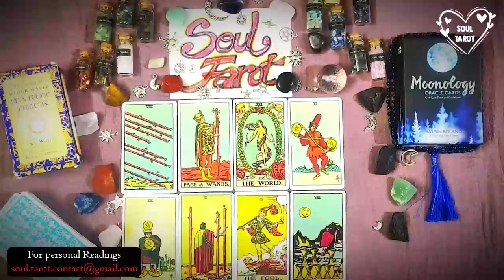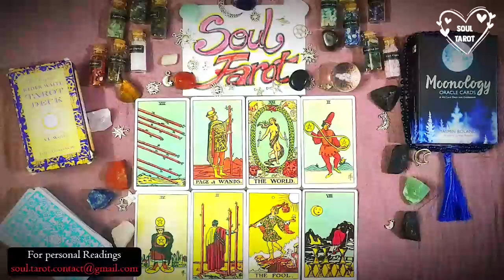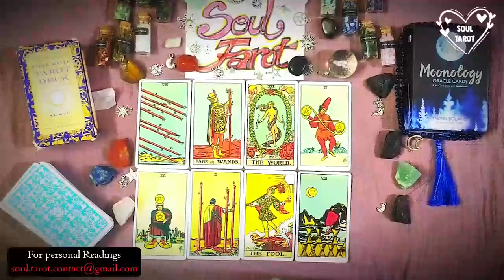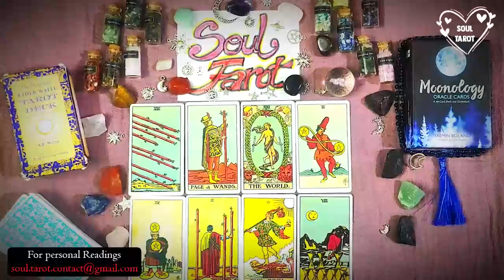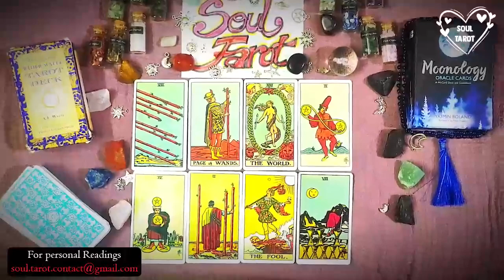TAURUS 💗 “TIME TO GET THIS OFF MY CHEST.” THIS LOVE ISN’T OVER. EVEN THOUGH YOU'VE LOST HOPE. 💗